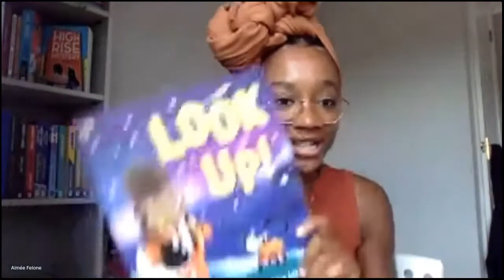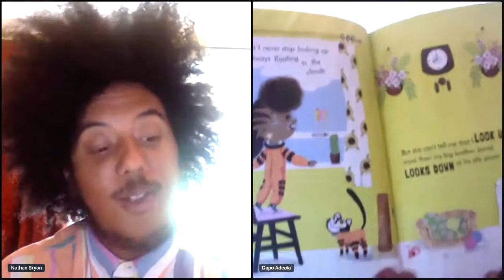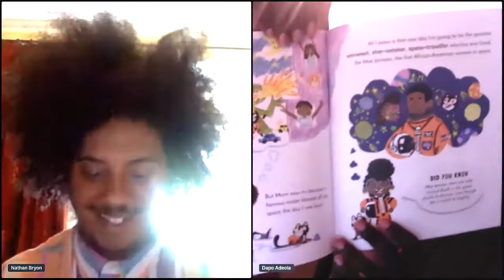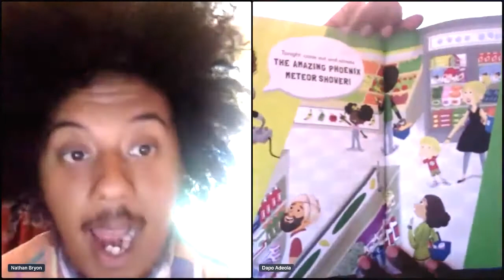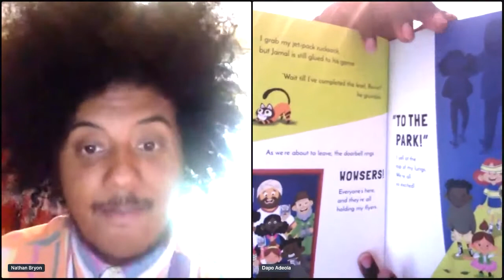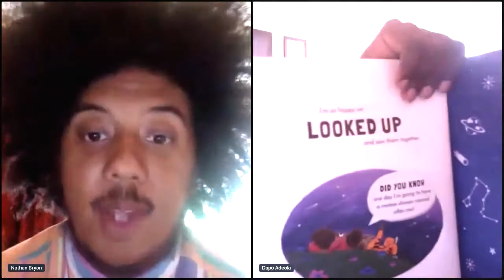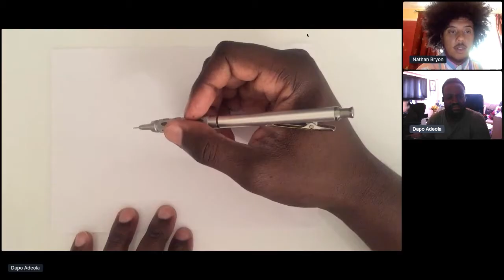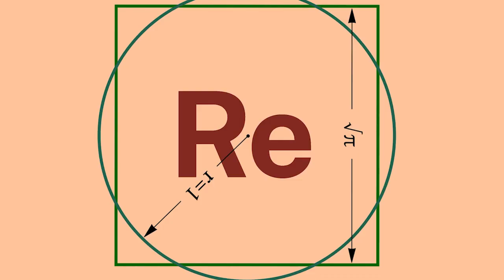Re_ Knights Of Takeover - Look Up! with Nathan Bryon + Dapo Adeola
Knights Of Takeover Look Up! with Nathan Bryon + Dapo Adeola

Join author and illustrator Nathan Bryon and Dapo Adeola for an out-of-this-world event about their debut picture book Look Up!

Find out all about Rocket, a science-mad chatterbox who is going to be the greatest  astronaut, star-catcher, space-traveller that has ever lived... she just needs to get everyone around her to look up from their phones and up at the stars! So, get ready to look up from your screens and enjoy a lively event full of storytelling, fun facts and top drawing tips
from this exciting debut duo.

Featuring Nathan Bryon Writer and actor who has written for BAFTA award- winning children’s TV shows, such as Swashbuckle and Apple Tree House and Rastamouse. His
animated series, Afro Kid, is currently under option. Look Up! is his debut picture book for children. @NathanBryon

Dapo Adeola Illustrator and character designer creating work that challenges gender norms in a fun and upbeat way. Runs workshops in and out of schools to help highlight the possibilities of a career in illustration to inner-city children. @DapsDraws

Recorded as part of the Department of Dreams Re_ Festival, June 2020.